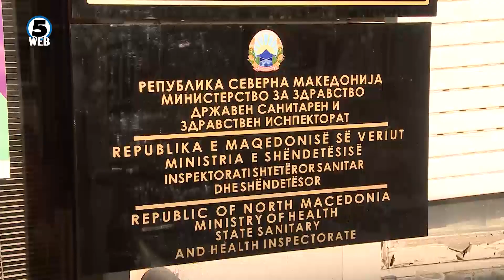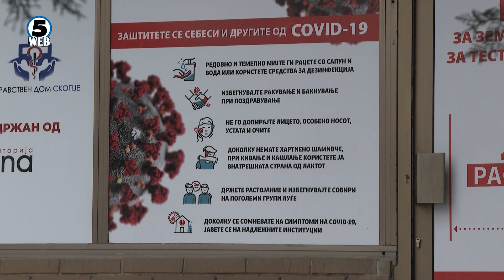Коронавирусот ја однесе и десеттата жртва во Македонија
Ноќеска на Инфективната клиника во Скопје од коронавирусот почина 65 годишна жена од струшко Лабуништа.